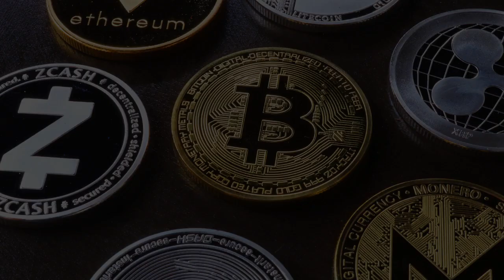#50 - A Janela Podcast recebe Sandra de Oliveira Matos - Empreendedora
Neste episódio conversamos com a empreendedora Sandra de Oliveira Matos, que em sua trajetória trabalha nos seguintes empreendimentos (depois de muito suor):
-Beer Truck da Gorillaz
-Franquia American Shake
-Organizadora dos festivais Poços Burguer e Festival Gastronômico Mineiro.

Gostou? Então aperte o play para entender como tudo isso começou.

Caso queira entrar em contato com a Sandra, segue telefone: 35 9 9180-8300.

Instagram do canal: @podcastpapodecripto

PRODUÇÃO
NÚCLEO PRODUÇÕES AUDIOVISUAIS - Contato
 @Núcleo Produções   Youtube
@nucleoproducoesaudiovisuais - Instagram